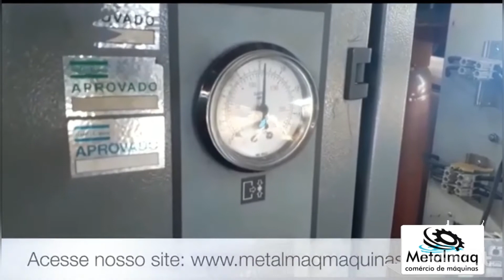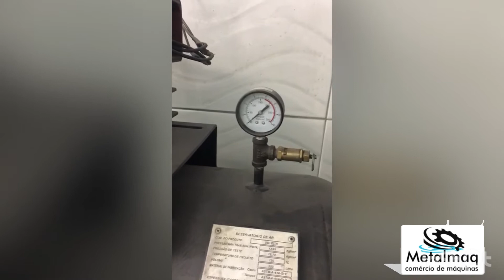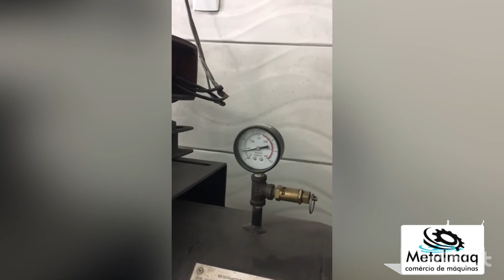Da pra ligar um motor trifásico com duas fases?O mais próximo do trifásico METALMAQ MÁQUINAS USADAS